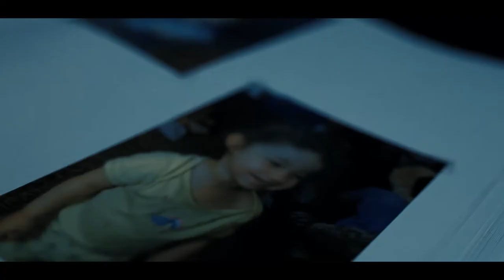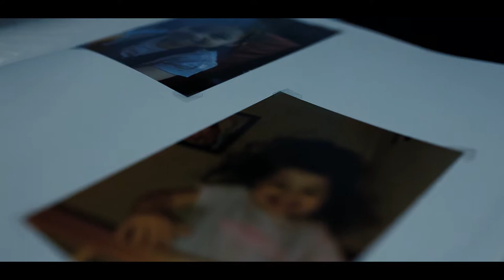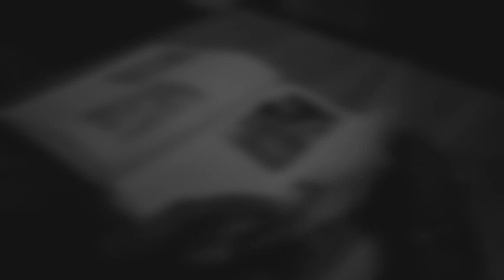The Unrighteous - A TeamReflector Short Film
Each year, over 250,000 people go missing in the UK alone. In THE UNRIGHTEOUS, we meet a distraught Father, frantically searching for the "Perfect" photograph to give to the Police of his recently missing Daughter - but his God Fearing Sister has her own ideas about why her Niece has gone missing... This original Drama was written by Ashley Miller, and showcases some of the best creative talent in the South Yorkshire and Nottinghamshire areas, including Jody Wing and Emma Johnson in the lead roles, and crewed by Sheffield and Nottingham based Production Company Team Reflector - headed up by Carl Barnett, Nick Hardy, and Dean Stead. If YOU have a script or passion project that you'd like to get made into a short film or show-reel, get in touch via HireTeamReflector(at)gmail.com! :D
CREDITS:
Moobitmedia Ltd Presents - A Team Reflector Production - "The Unrighteous" - Featuring: Jody Wing - And: Emma Johnson - Directed And Edited By: Carl Barnett - Creative Director/D.O.P: Nick Hardy - Executive Producer: Dean Stead - Assistant Camera: Erin Barnett - Music By: "TeknoAxe" - Written By: Ashley Miller.